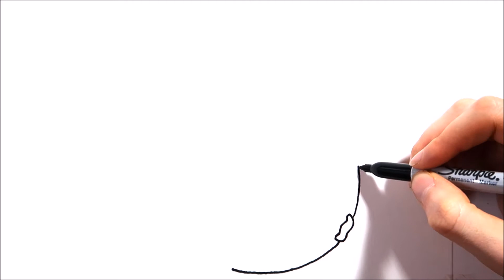How To Draw Scooter Slowly And Easy For Kids | Coloring Pages | Art Lessons For Kids Tutorial